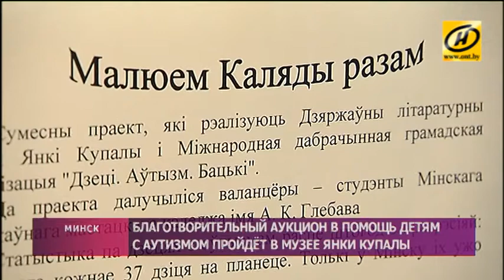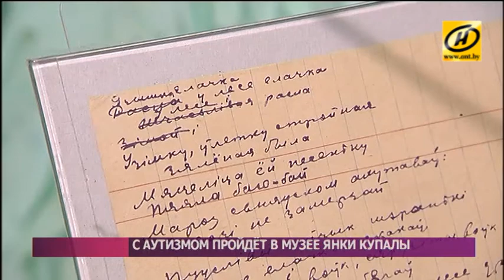В музее Янки Купалы пройдёт благотворительный аукцион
Добрыми делами решили ознаменовать юбилейный год первого народного поэта страны. На продажу выставят около 20 картин.